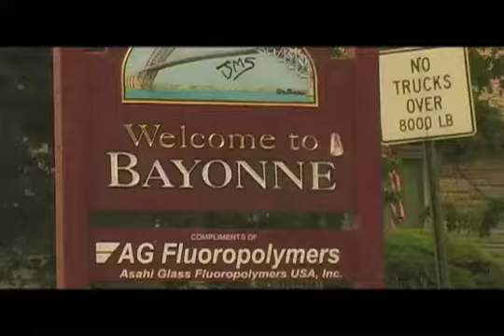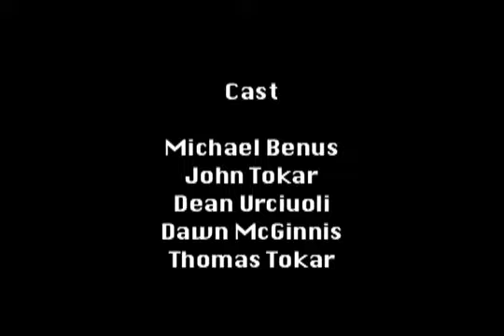Two Kids From Milwaukee.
The first episode of this delightful treat. by FreeTV straight outta Bayonne New Jersey